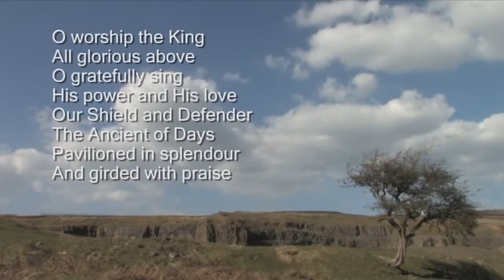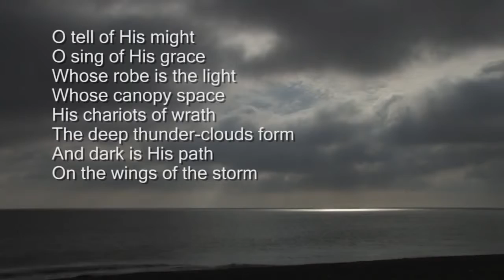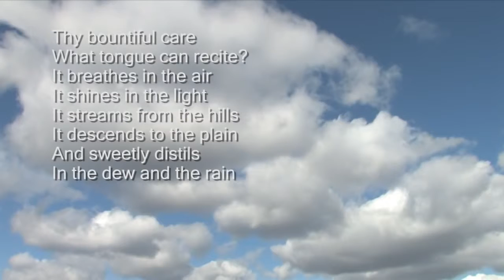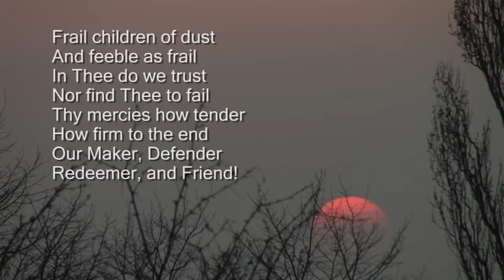15 O worship the King